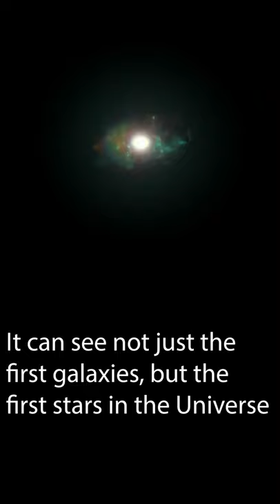How far can you see with James Webb Telescope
This is our modern universe 13.7 billion years after the Big Bang

Hubble Telescope launched in 1990 can show us the  first galaxies

These first galaxies are formed just  1 billion years after the big bang

Hubble Space Telescope is located 570 Kilometers from the Earth

James Webb Telescope will be located 1.5 million Kilometers from the Earth !!  Wow!!

It can see not just the first galaxies, but the first stars in the Universe

James Webb Telescope can see 300 or so million years after the Big Bang

This telescope may find the answer to one basic  question -  “Is our solar system Unique?”